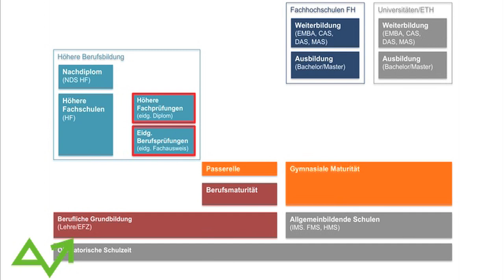AKAD: Weiterbildung nach der Lehre - Eduard Suter (Teil 2/5 - Bildungslandschaft Schweiz)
Eidg. Berufsprüfung Höhere Fachprüfung
► OrganisationenderArbeitswelt definieren die zu prüfenden Kompetenzen und erlassen das Prüfungsreglement. Dieses wird vom BBT genehmigt. Die Prüfung wird vom Trägerverband durchgeführt.
► Abschlüsse „Fachausweis" und „Diplome" sind eidg. anerkannt und die Titel geschützt
► Die Schulen bereiten auf die Prüfungen vor. Es bestehen keine Regelemente für die Schulen. Ein Schulbesuch ist nicht Voraussetzung für die Teilnahme an der Prüfung
► Keineinternationale Anerkennung
► Prüfungs- und wissensorientiert

Höhere Fachschule
► Organisation der Arbeitswelt erstellt einen Rahmenlehrplan Dieser wird vom BBT genehmigt.
► Die Schulen werden vom Bund auditiert und erhalten die Bewilligung, die Prüfungen durchzuführen und die Diplome zu erteilen. Der Studiengang beinhaltet 3600 Lernstunden
► Der Bund anerkennt den Studiengang (nicht die Schule) und schützt den Titel mit der Endung „HF"
► Keine internationale Anerkennung
► EQF Stufe 5
► Handlungs- und kompetenzorientiert

Fachhochschule Hochschule
► Bologna System
► Anerkannt vom Bund ist die Institution
► ECTS Punkte System basierend auf Lernstunden
► Titel: Bachelor of Science in.. Master of Science in..
► International anerkannt
► EQF Stufe 6